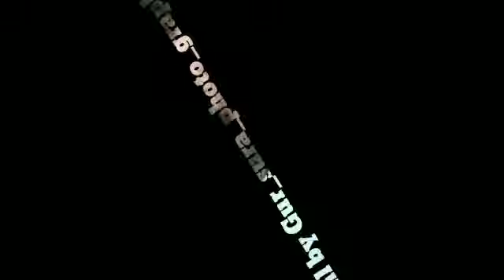जिंदगी में कुछ अजीब है ए दिव्यांग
सीखे इस जिंदगी